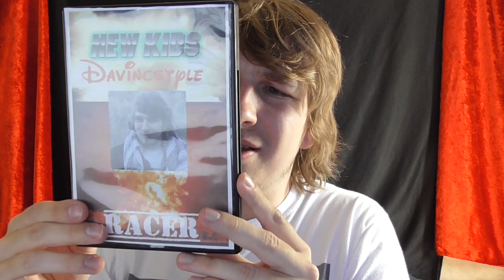EEN ECHTE VINCENT RACE GAME! - FANMAIL #31